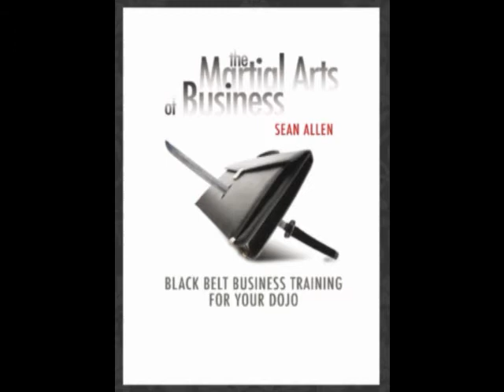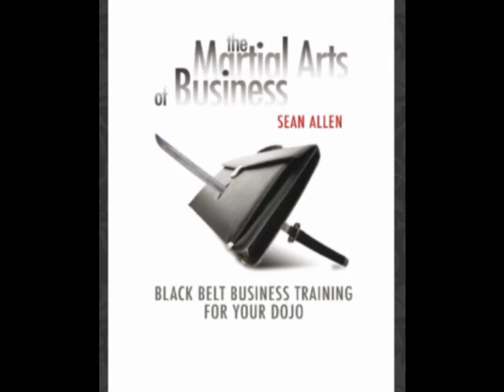The martial arts of business podcast 06 by Sean Allen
A podcast for martial arts school owners.
Do you find that you are constantly faced with things that aren't being done to your satisfaction? This podcast puts it all into perspective when it comes to the real issues in life.